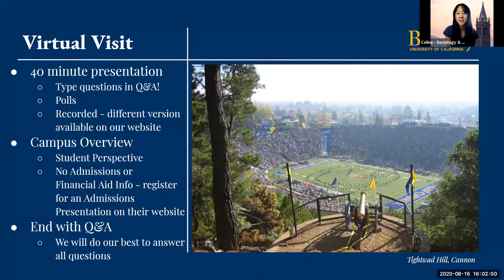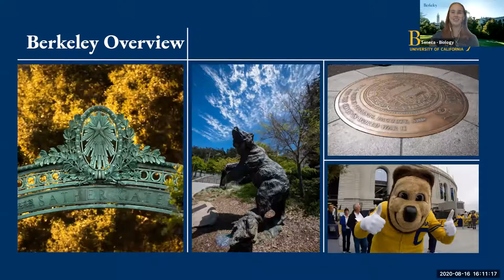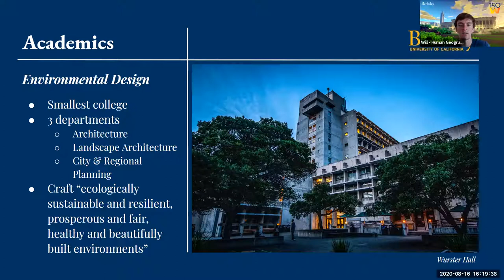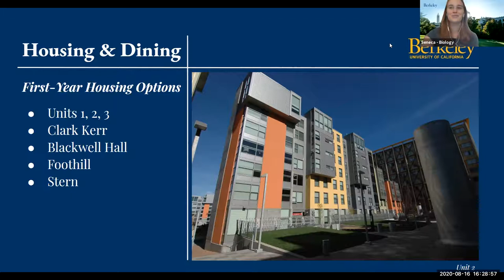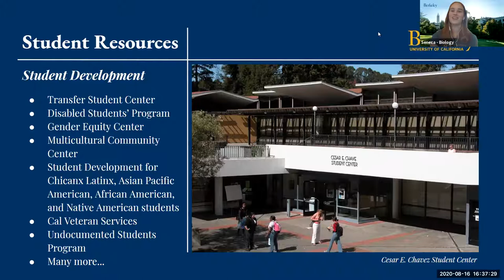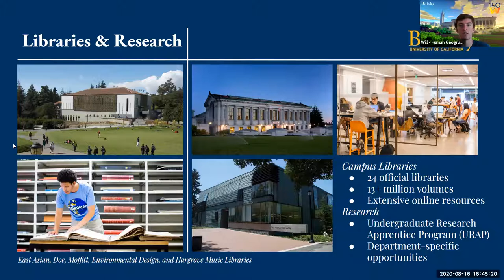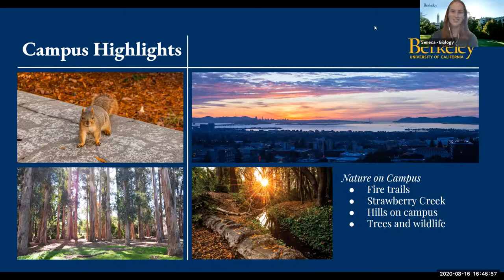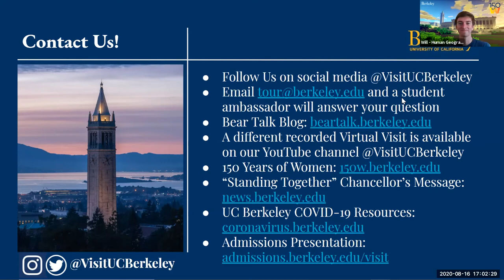UC Berkeley Virtual Campus Visit - Sunday, August 16, 2020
Learn all about the Berkeley campus with our student campus ambassadors! This virtual campus visit features Will (Human Geography) and Seneca (Molecular & Cell Biology).

Two ambassadors present an overview of the campus and then answer questions from prospective students watching the visit live on Zoom. We cover our history, traditions, academics, housing, safety, student life, athletics and so much more.

This video features:
* Will, a rising sophomore from Mill Valley, CA majoring in Human Geography
* Seneca, a rising junior from Goleta, CA majoring in Molecular & Cell Biology
* Celine as the moderator, a rising senior from Fremont, CA majoring in Cognitive Science and Sociology

Watch a visit or student panel live! Go Bears!